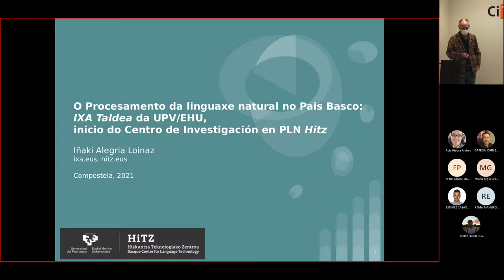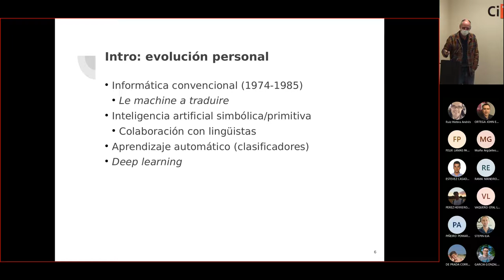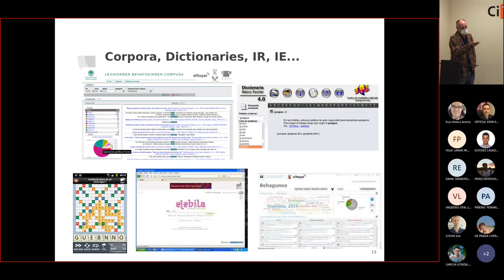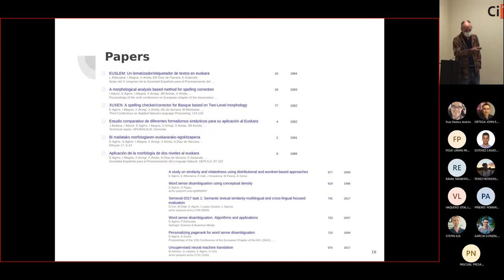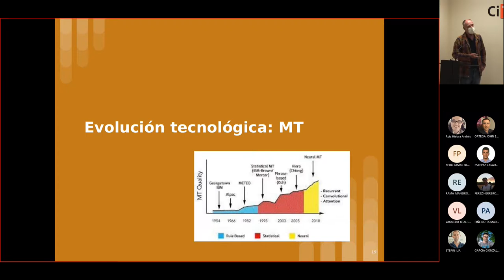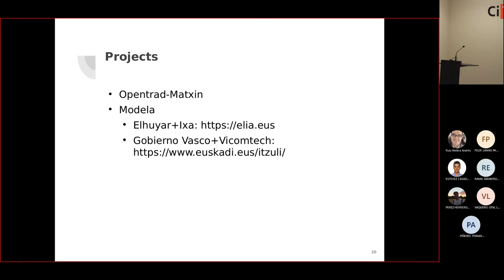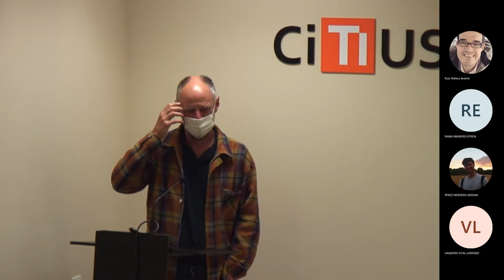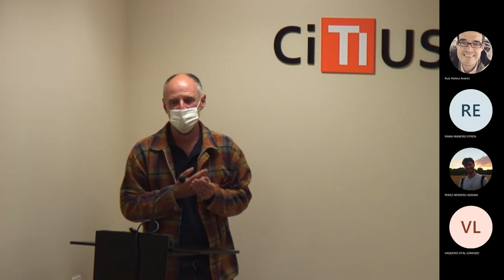Conferencia: 'El procesamiento del lenguaje natural en el País Vasco'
Fecha: Lunes, 8 de Noviembre de 2021, 11:00 - 13:00
Ponentes: Iñaki Alegría | Luis Moreno (IXA Taldea)
Lugar: Evento Híbrido (Salón de actos del CiTIUS - Microsoft Teams)